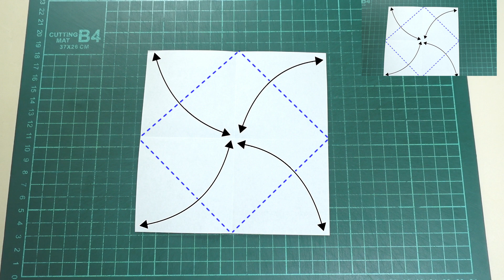【動物折り紙】ゾウ【さくB】 Origami Elephant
ぞうさん　ぞうさん
アゼルセクトパラセロチウムが長いのね
そうよ　かあさんも　ながいのよ